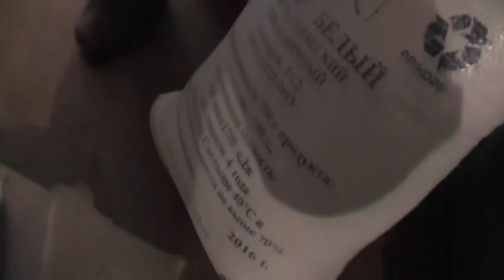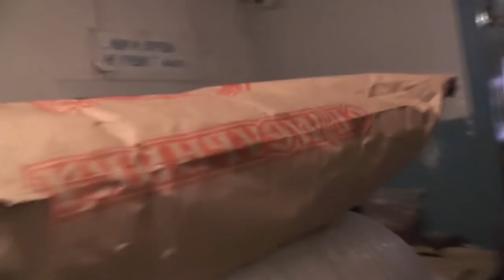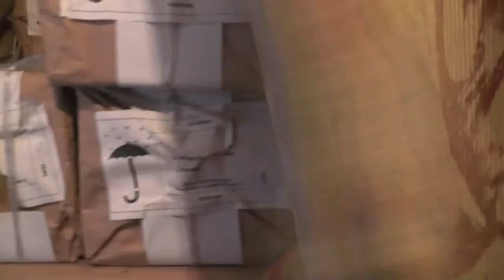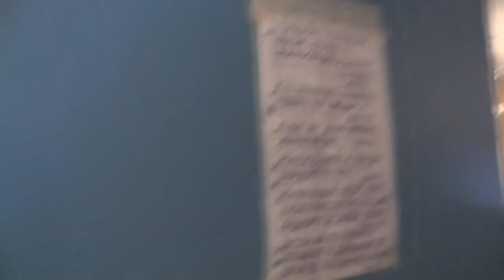Сирах. 5:22 ибо Ты был мне покровителем и помощником. 29. 11. 2018